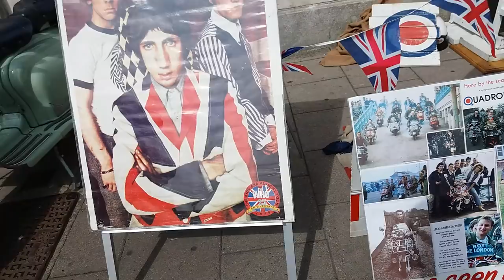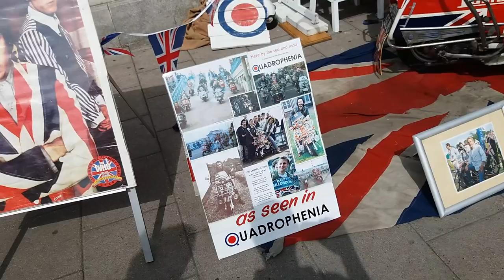Mods weekend vlog 2018 Brighton 25/8/2018